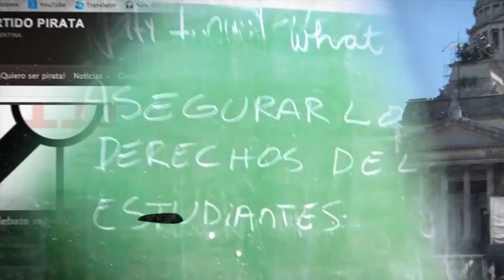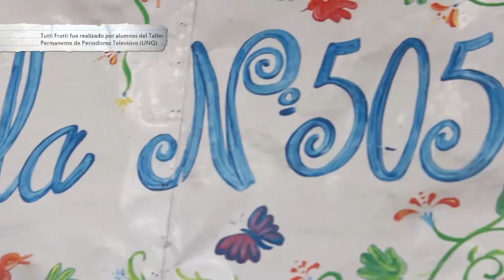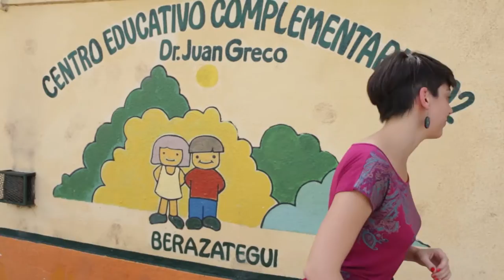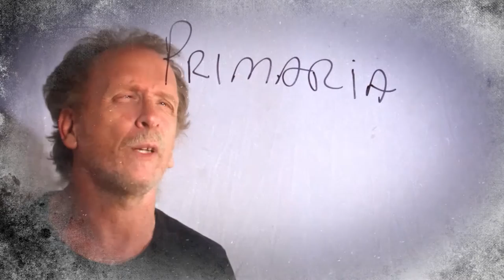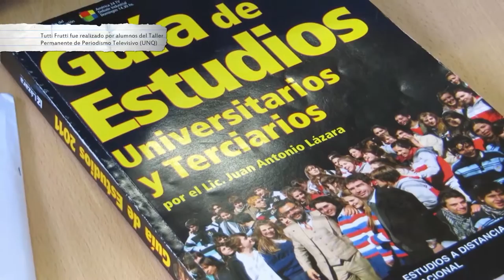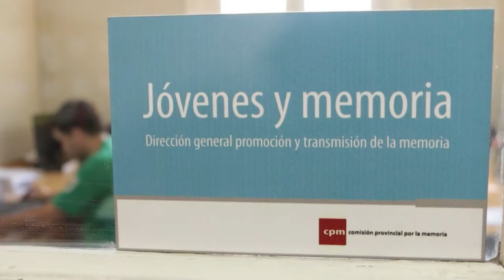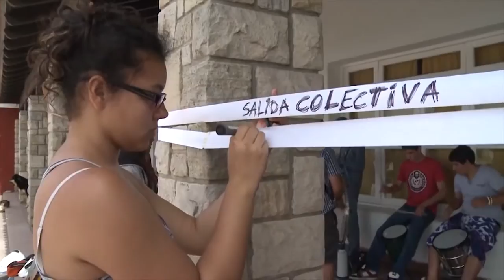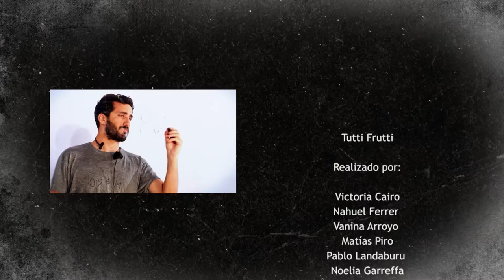Tutti Frutti - Educación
"Tutti Frutti, la realidad es de todos los sabores"
Es un magazine pensado para adolescentes de 12 a 18 años, realizado por estudiantes de la Licenciatura en Comunicación Social de la UNQ en colaboración con el Programa de Producción Televisiva UNQtv.
La idea del envió remite indefectiblemente al juego de ingenio popular homónimo.
Cada capítulo (son 8 en esta primera temporada, de 26 minutos de duración) tiene una temática diferente. Consta de una entrevista emitida en cuatro cuartos que funciona como eje y se alterna con notas de corta duración que abordan temas similares al de la entrevista troncal.
En esta temporada los ejes temáticos de los programas son: Arte y Cultura, Deportes, Medio ambiente, Sociedad, Política y Ciudadanía, Educación, Ciencia y Tecnología, y Medios de Comunicación.